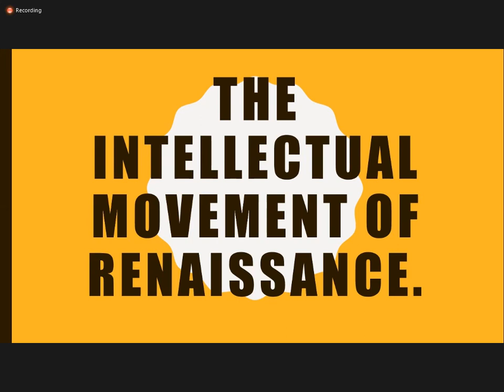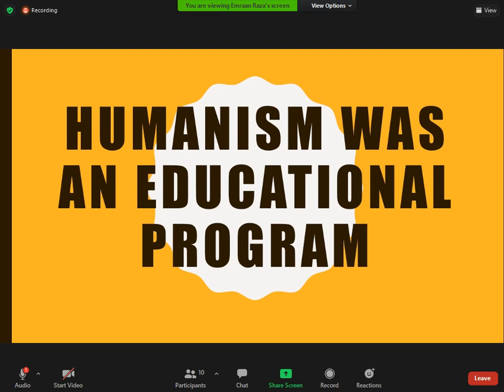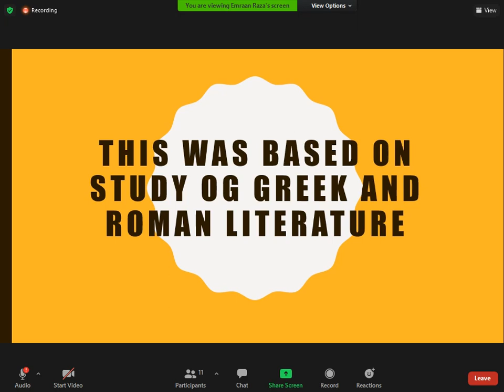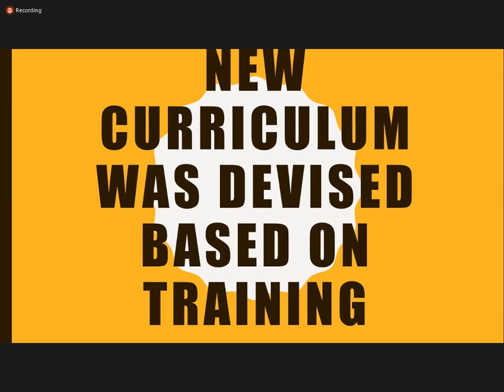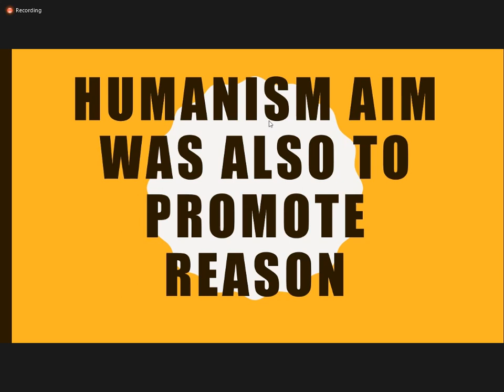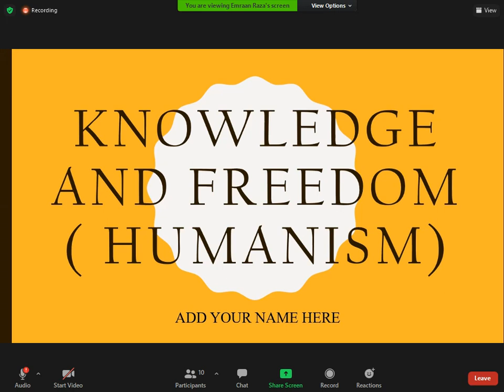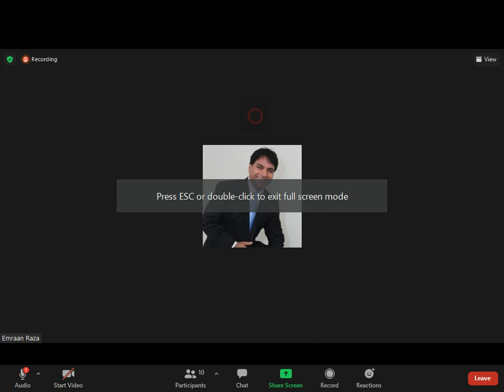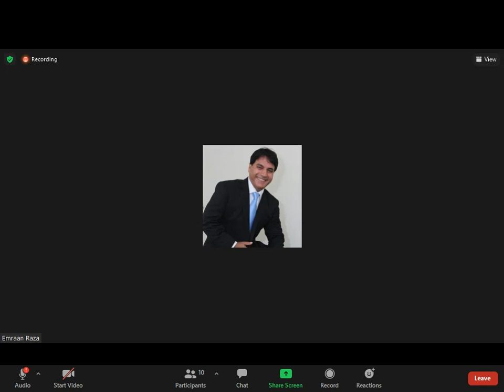HISTORY OF IDEAS-ONLINE SESSION 10-PART 2